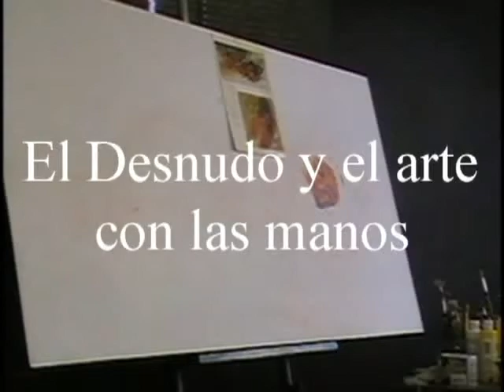el desnudo y el arte con las manos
Desnudo realizado con las manos, la inspiracion e imaginacion del artista Mario Mendoza